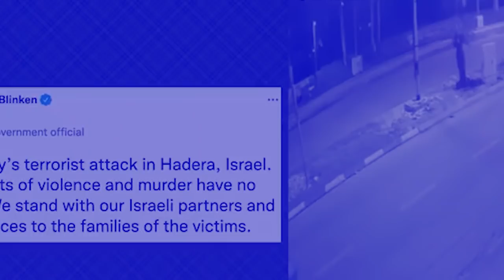hapdeng ka jingialang kaba heh, hiar thma ka is-is ia ki pulit ha israel, iap 2 bad mynsaw 4 ngut